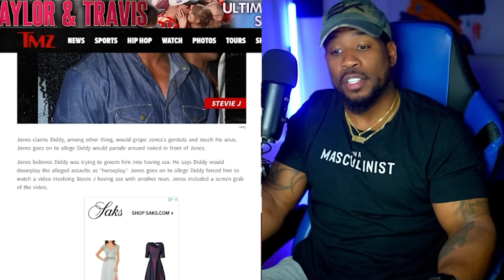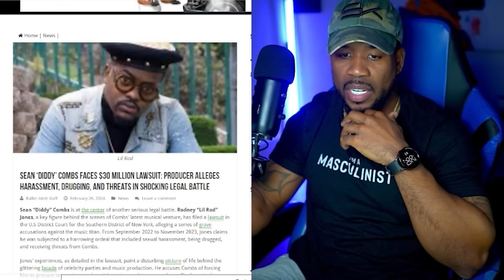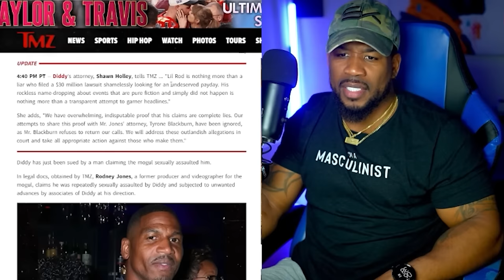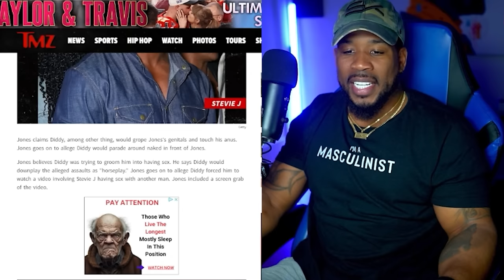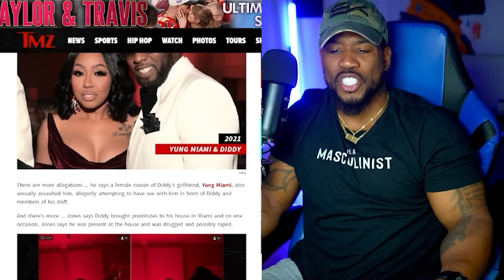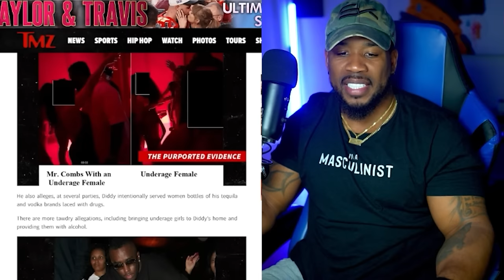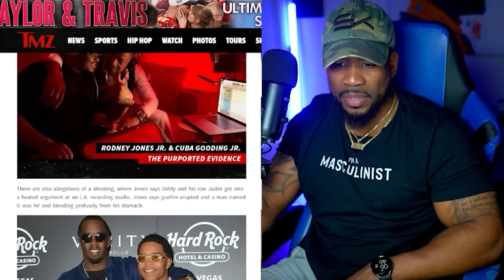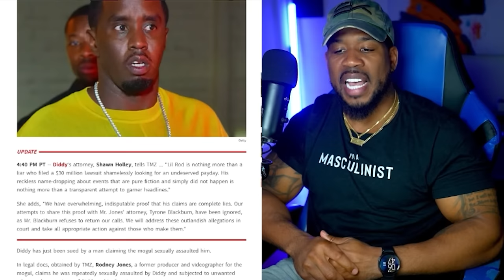Diddy Is DONE!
Diddy and other celebrities exposed in new disgusting law suit!